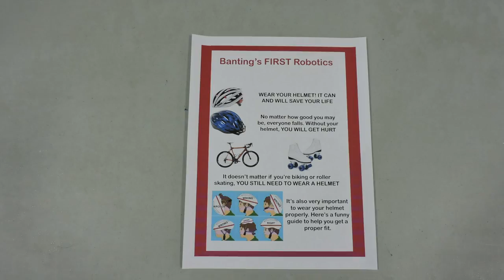Outreach Events 2015 - 2016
These are our Outreach events from 2015 through to 2016.